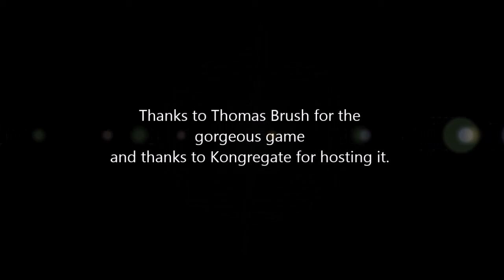Coma (Part 2)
The second part of my first "one-shot". This games has quite the ending and I meant to point out that I love the credits music. Also I realized that I'm pronouncing Gomgossa wrong, so sorry about that.